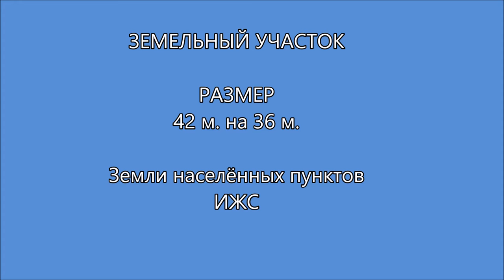Земельный участок р н Истринский, с пос Павло Слободское, с Рождествено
село Рождествено, Павло-Слободский с.о., Истринский р-н.
Земельный участок 15 соток. Категория земель: ИЖС

Участок ровный сухой, прямоугольной формы 42 на 36 м. Находится в центре села. Электричество на участке. Остальные коммуникации по границе.  Асфальтированный проезд до участка. Зимой улица очищается. Соседи построились. Вся инфраструктура в шаговой доступности. Удобное транспортное сообщение.

21 км от МКАД, по Новорижскому или Волоколамскому ш.
До ж/д платформы Снегири  5 мин. на машине или на автобусе и маршрутке

Собственник один. В собственности более 5-ти лет. Оперативный показ. Документы готовы к сделке.